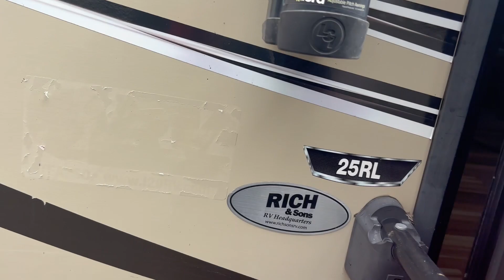2016 Forest River Sabre 25RL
We are located at 5112 South Antelope Drive in Grand Island, Nebraska.

MIDWEST'S BEST RV EXPERIENCE!